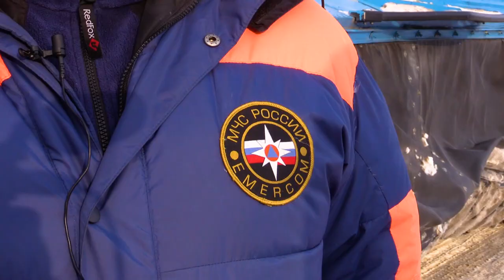На поиски вертолета привезли судно на воздушной подушке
Утром 13 февраля на Телецкое озеро из Бердска привезли судно на воздушной подушке. Оно примет участие в поисковых работах на озере, где накануне вечером упал вертолет, на борту которого были 5 человек.